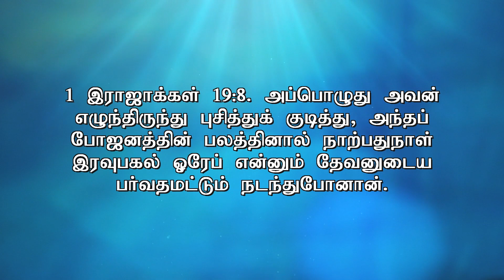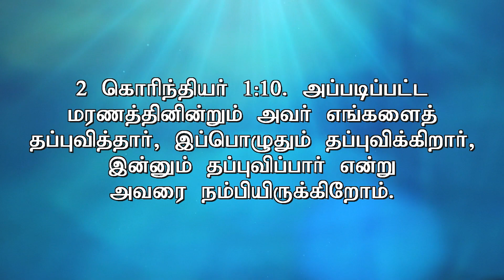Freddy Joseph - UNAKU INNUM SEIYE VENDIYE VELAI IRUKU - GAME NOT OVER.....